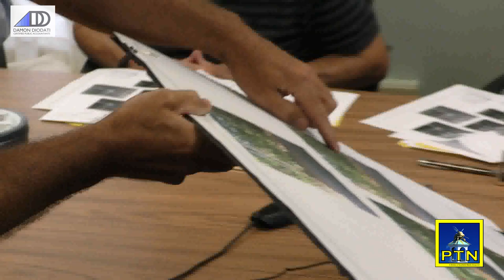Pembroke Planning Board meets with the Tree Warden about new Taylor St. developments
This weeks meeting of the Pembroke Planning Board was a joint meeting with the Pembroke Tree Warden about tree removal for a new subdivision off Taylor St. The metting also discusses the movement of a stone wall which is part of the Scenic Byway By-Laws.

Rebecca Coletta, Chairman, Andrew Wandell Vice-chairman, Tom Irving, James Noone, Daniel Taylor, Dan Smith